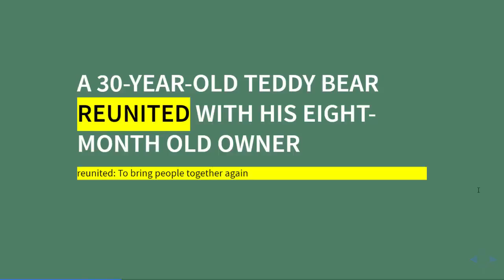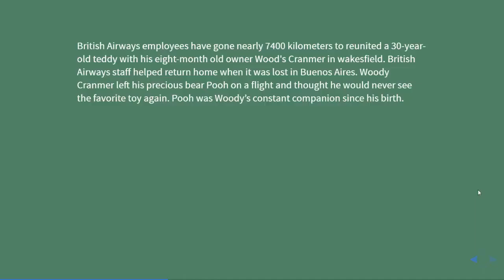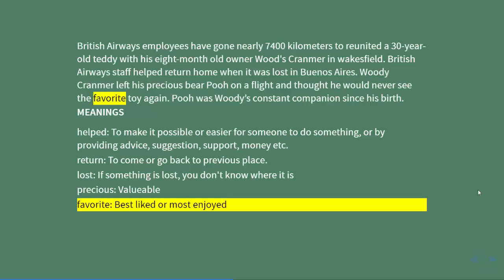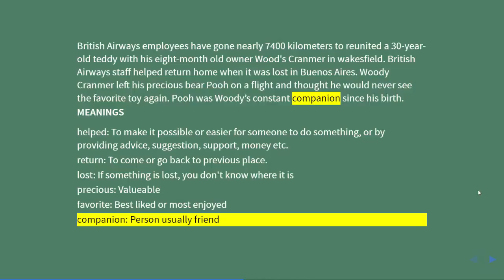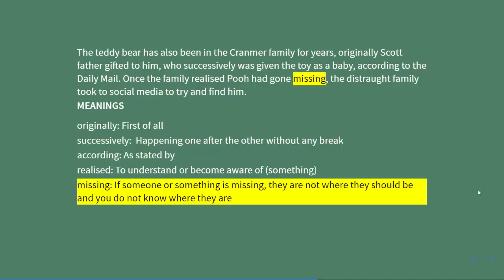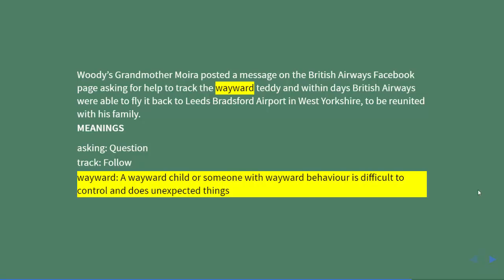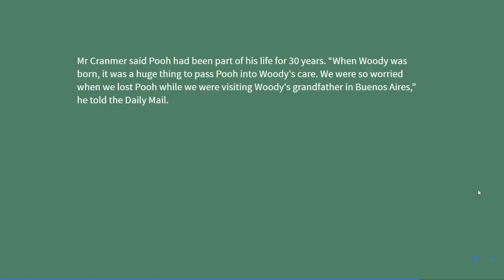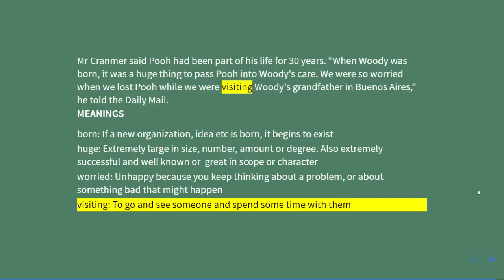boy reunited with teddy bear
UK boy has been reunited with his teddy bear.